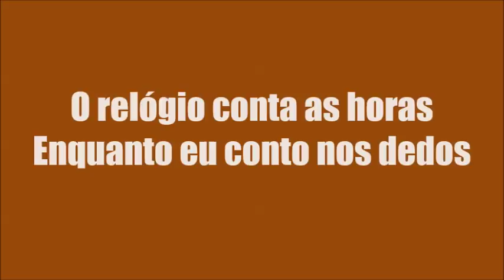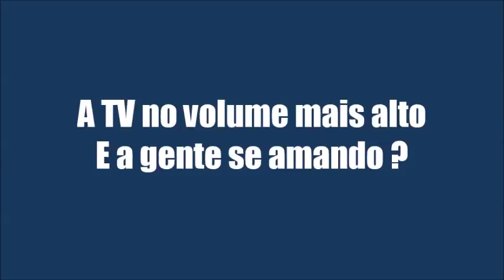KARAOKÊ DE ARROCHA - AR CONDICIONADO NO 15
TECLADO: YAMAHA PSR E443 - SAMPLES KONTAKT SILVANNO SALLES MODIFICADO ﾠ
ﾠ